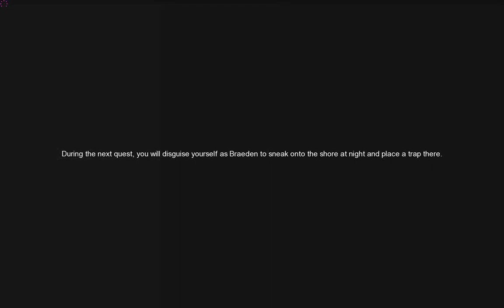Aura Kingdom Brutalicious's gameplay 2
Leveling while slice and dicing up enemies. Haven't put any points in dmg yet and not sure if it's necessary yet since Ravager gets a buff towards damage.